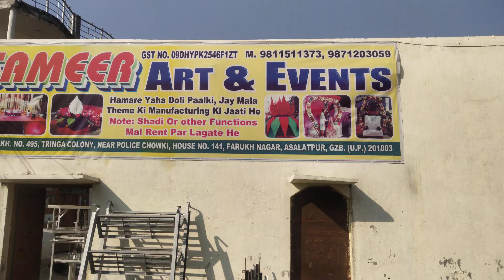jaymala stage Godam Sameer art and events Ghaziabad